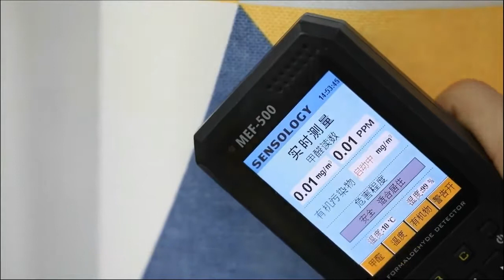DIHIN HOME Neat Triangle Printed，Blackout Grommet Window Curtain for Living Room ,52x63-inch,1 Panel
Product Description

    Included: 1 Panel(s) Blackout Curtain or 1 Panel(s) White Sheer Curtain
    Not Included: Sheer Curtain Shown In Photos
    Features: Room Darkening,Decor,Protect Privacy
    Top Processing Way : Grommet or Hook or Rod Pocket
    Curtain Length: 63 Inch
    Curtain Width: 52 Inch
    Care: Machine Wash, Cold
    Processing Time : This is Customize Curtain,The Processing Time is about 3-5 Days